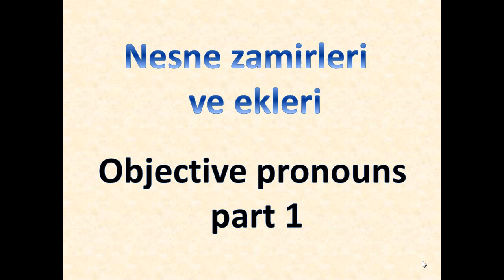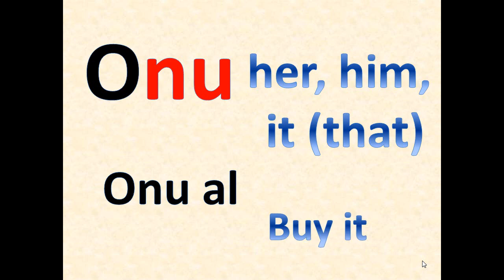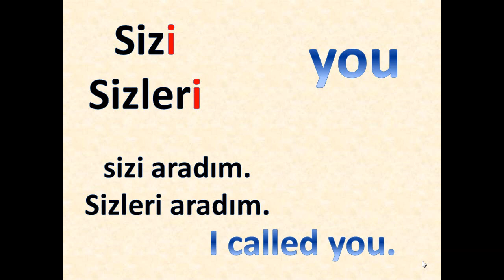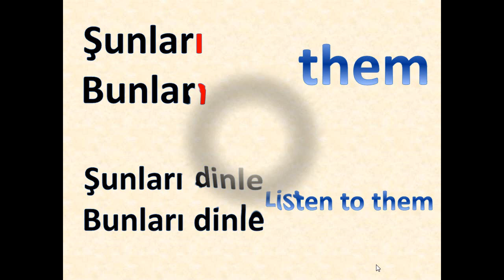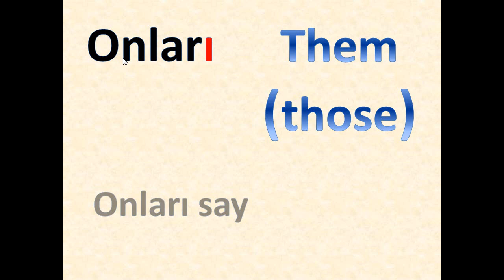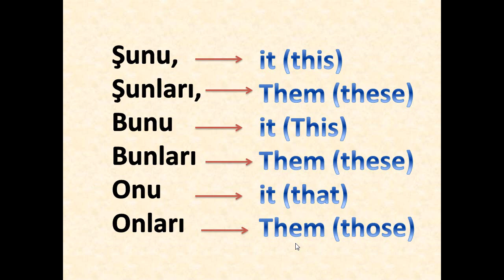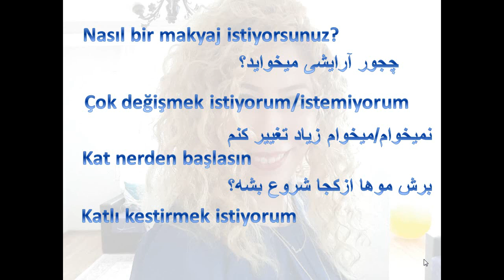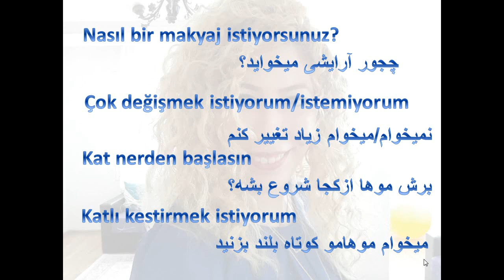Lesson 3 - objective pronouns part1- Turkish for English speakers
In this video, you will learn about objective pronouns with an example to see how it is used.
 Please don't hesitate to ask questions in the comment sections below.

This channel consists of educational videos, teaching Turkish to Persian and English speakers. Lesson 3 - objective pronouns part1- Turkish for English speakers